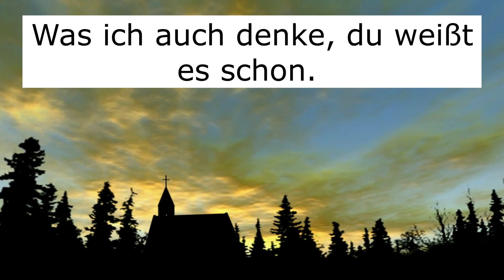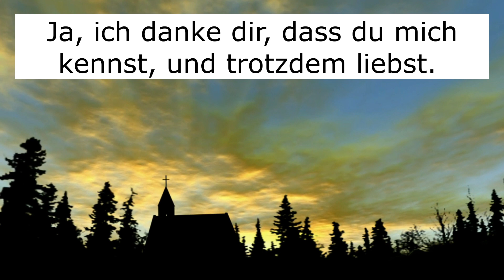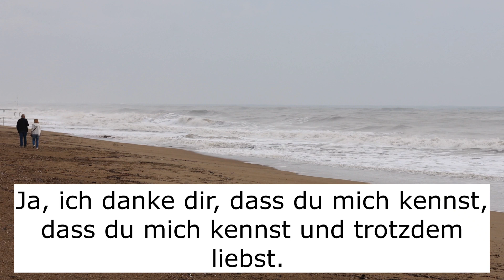Wo ich auch stehe I Lyriks I Instrumental I Pianoversion